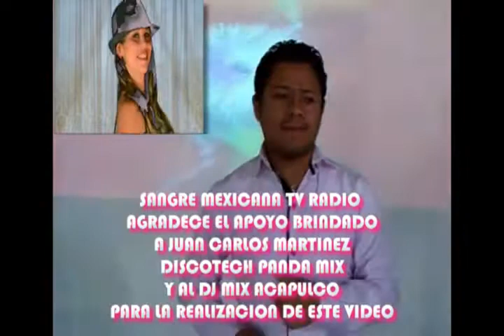MAY GAYOSSO SANGRE MEXICANA TV RADIO CUNA DE GRANDES ARTISTAS